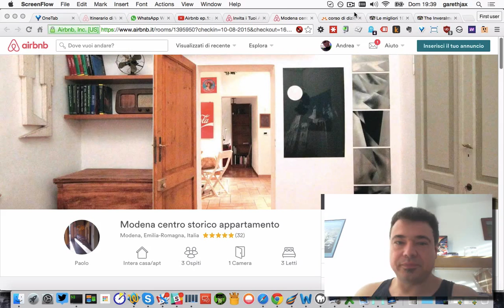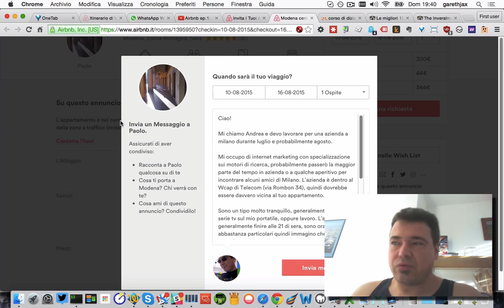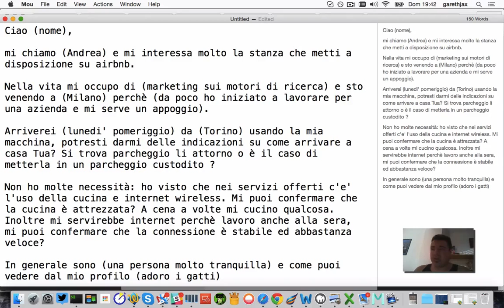airbnb video 2: perchè l'host non risponde ?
Un problema molto sentito è quando l'host non risponde in tempi ragionevoli o quando ci dice che in realtà non ha disponibilità. Ecco un piccolo tutorial che spiega come risolvere il problema, presentandosi adeguatamente.

Testo del messaggio del video:

Ciao (nome),

mi chiamo (Andrea) e mi interessa molto la stanza che metti a disposizione su airbnb.

Nella vita mi occupo di (marketing sui motori di ricerca) e sto venendo a (Milano) perchè (da poco ho iniziato a lavorare per una azienda e mi serve un appoggio).

Arriverei (lunedi' pomeriggio) da (Torino) usando la mia macchina, potresti darmi delle indicazioni su come arrivare a casa Tua? Si trova parcheggio li attorno o è il caso di metterla in un parcheggio custodito ?

Non ho molte necessità: ho visto che nei servizi offerti c'e' l'uso della cucina e internet wireless. Mi puoi confermare che la cucina è attrezzata? A cena a volte mi cucino qualcosa. Inoltre mi servirebbe internet perchè lavoro anche alla sera, mi puoi confermare che la connessione è stabile ed abbastanza veloce?

In generale sono (una persona molto tranquilla) e come puoi vedere dal mio profilo (adoro i gatti).